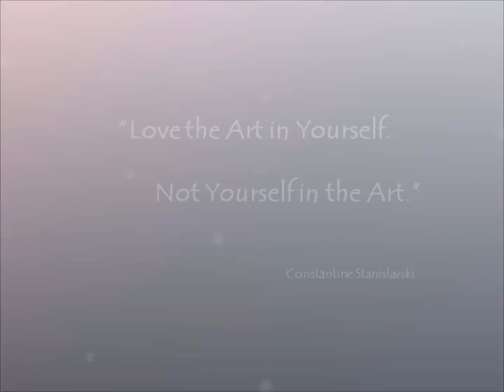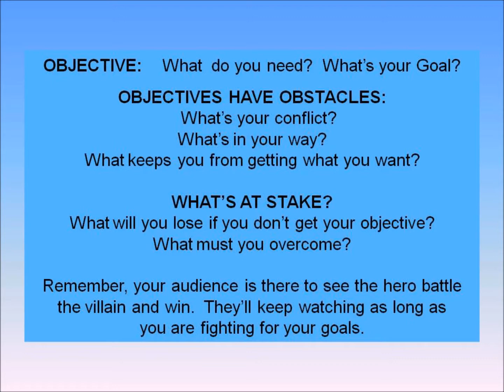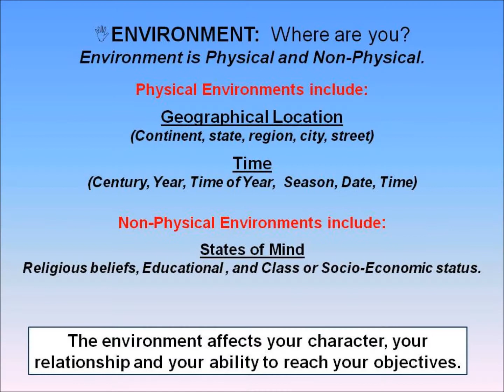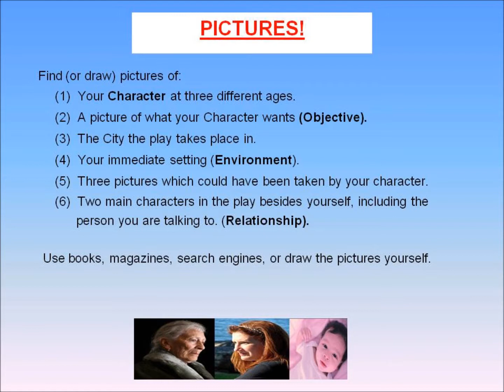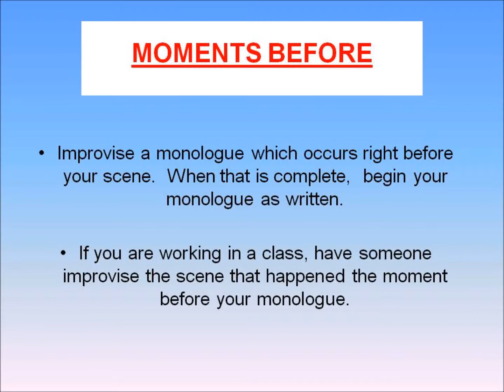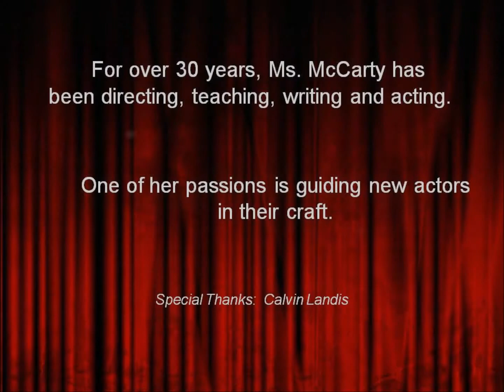Monologue 101: Character Development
How to create a character for a monologue through acting exercises and improvisational games.  How to research a Character.